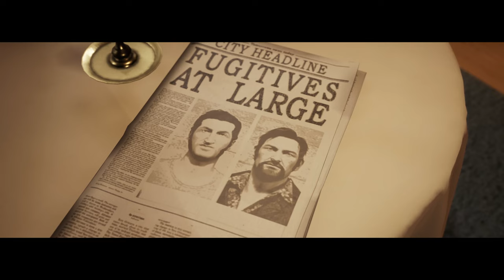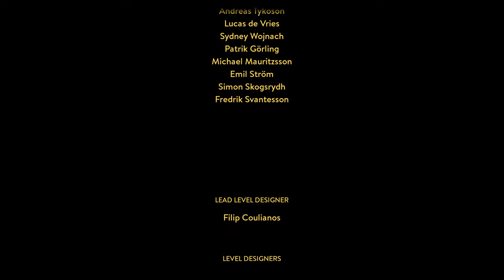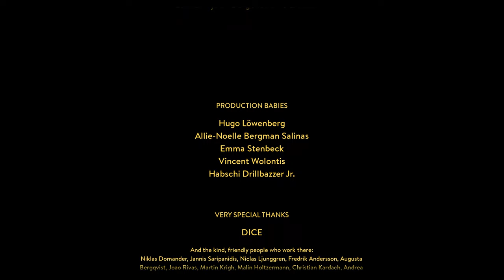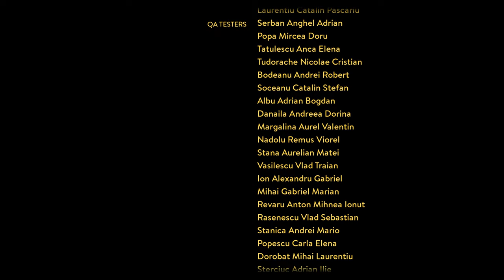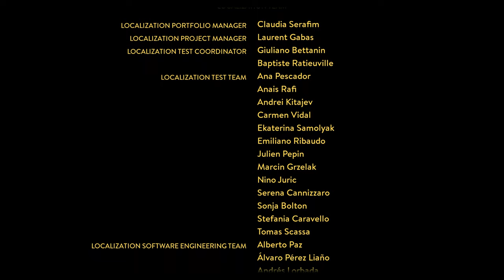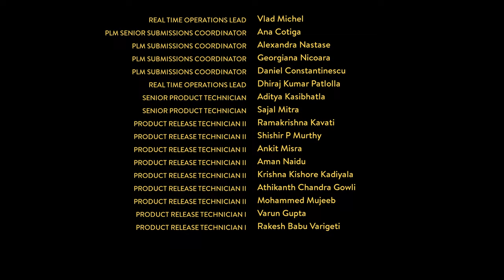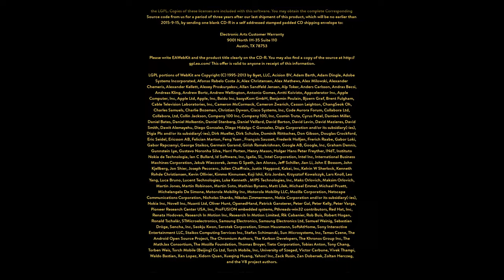A Way Out | PC | Full Game [Co-op, 4K 60ᶠᵖˢ]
0:00 Prologue
0:51 First Day at the Prison
8:42 Fight at Basketball Courts
15:43 Cafeteria
19:04 Hospital Ward
28:27 Getting the Chisel
33:52 Escaping the Cell
45:34 Laundry Room
53:34 Down the Sheet Rope
1:01:39 The Wrench
1:13:03 The Prison Escape
1:26:16 Forest Chase
1:37:13 Forest Living and Countryside House
2:03:30 Old Truck and Rowboat Escapes
2:20:48 The Trailer Park
2:37:08 Construction Site
2:53:08 Gas Station Robbery
2:58:52 Buying Guns
3:07:40 The Cinema
3:19:16 The Medical Center
3:43:25 Mexico Compound Part 1
3:55:28 Mexico Compound Part 2
4:22:16 Betrayed
4:31:07 The Final Showdown
4:38:26 Ending
4:50:02 Credits